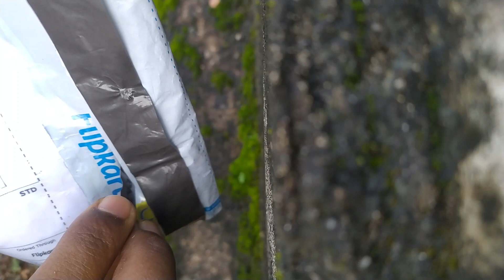Folding Knife and Pocket Knife |Knife for unboxing| camping and hiking knife unboxing techwaytips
Techwaytips.
Brand- fengli from columbia
Model- RE102
Use- camping and hiking
Price247+ Delivery charge